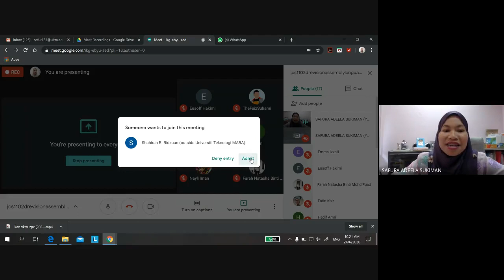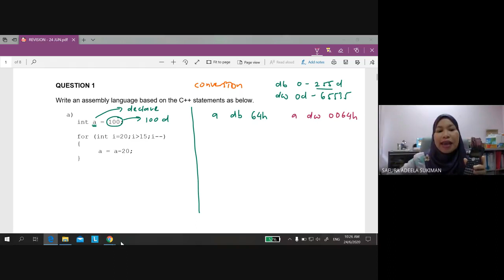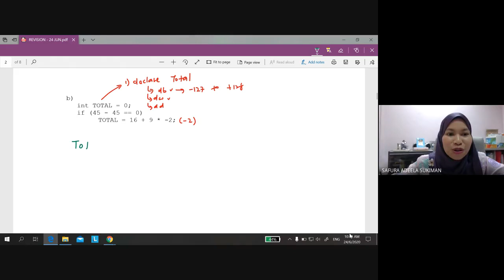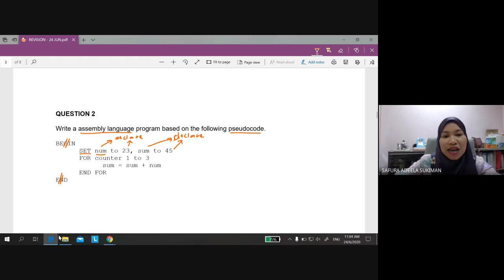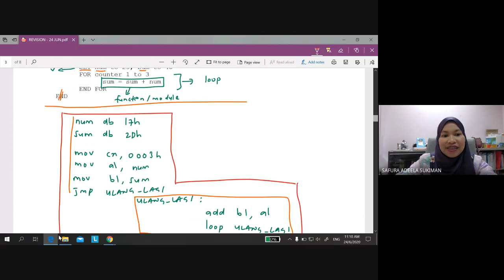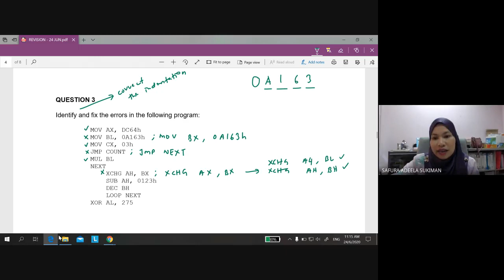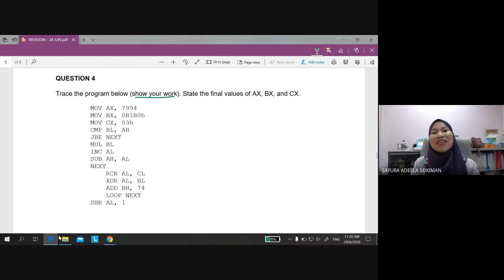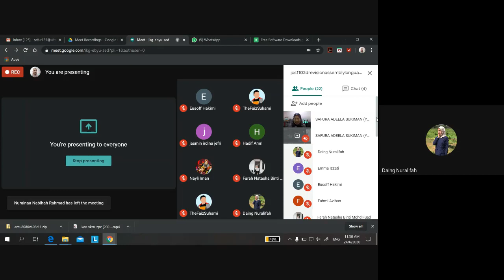[CSC159] Online Revision Class 24 June 2020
Revision on Assembly Language